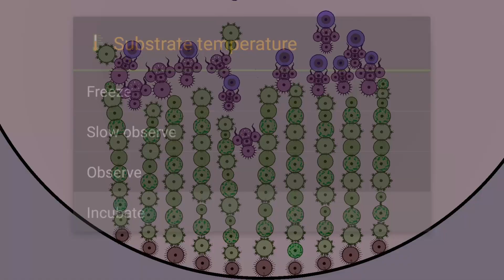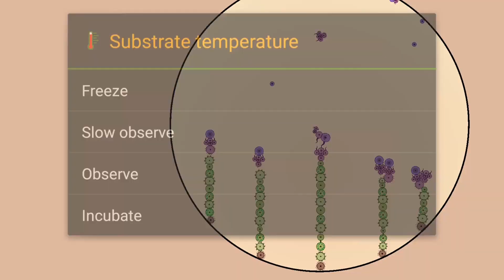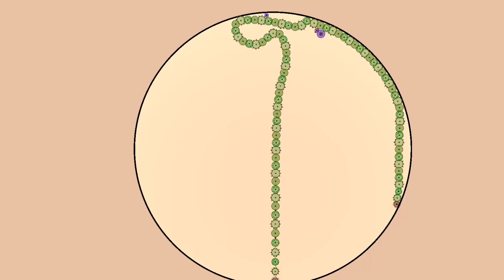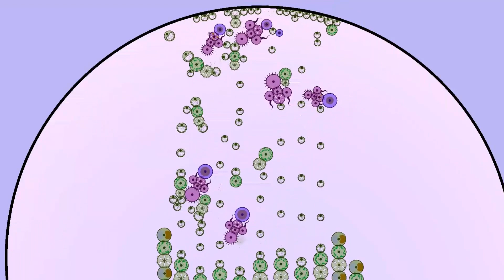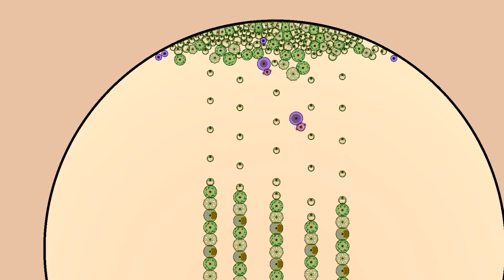Grazing Plant Eaters - by wapcaplet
Want Cell Lab on Steam?  Vote

Fun to watch on Observe and Incubate with different visual effects.  On Observe they move slowly and sort of gracefully as they are pulled by Gravity and Density.  On Incubate, they look like they are mowing down plants and slicing off their tops.